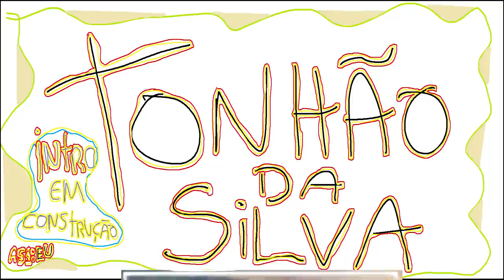GTA 5 ROLEPLAY BRASIL - MEXEU COM A PESSOA ERRADA! - *dinheiro é mato!* - (9ª TEMPORADA EP 61)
Fala pessoal, bora assistir GTA 5 ROLEPLAY BRASIL - MEXEU COM A PESSOA ERRADA! - *dinheiro é mato!* - (9ª TEMPORADA EP 61)